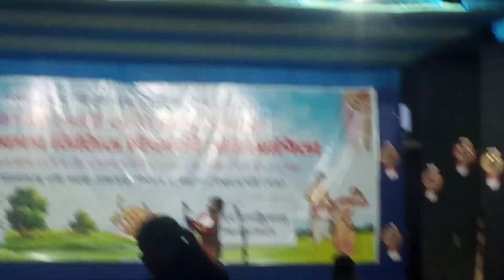বিহুৱতী প্ৰতিযোগিতা@অৰণ্যৰ মাজত অজয়#vlogs